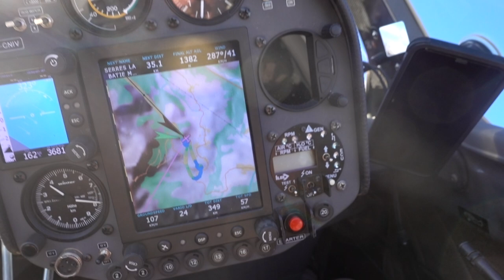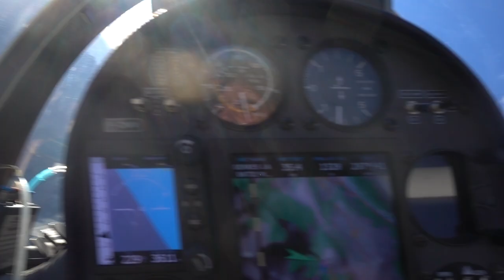Карлсон позавидует! Воздушные шалости у волнового облака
Почему мне скучно летать на самолете и не скучно на планере?
Потому что планер, постоянно охотится за небесной энергией и неизбежно находит позитив в небе.
Мы с ним одного вселенского поля ягоды :)
А вы как думаете?

Игорь Волков.